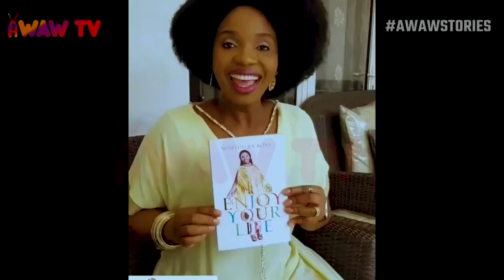This is what Late Ibidunni Ighodalo and Pastor Nomthi Odukoya had in common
ABOUT US
-Trivia games
-Bible games
-Short movies
-Music videos
-Lyrics videos